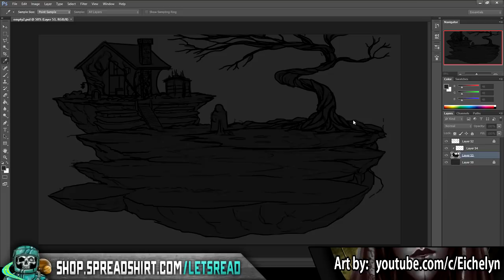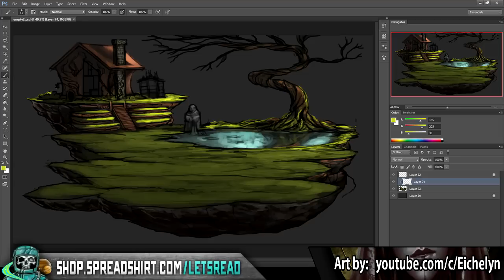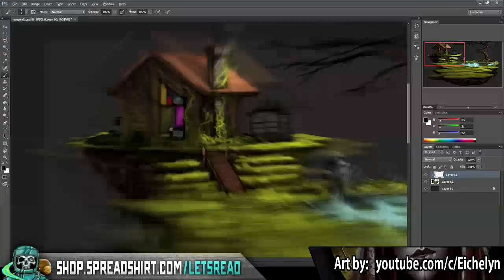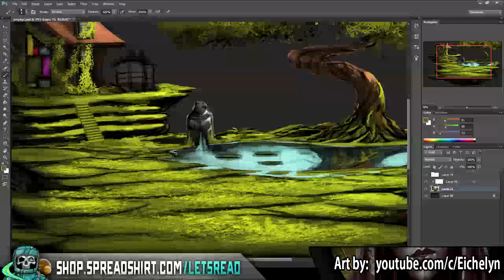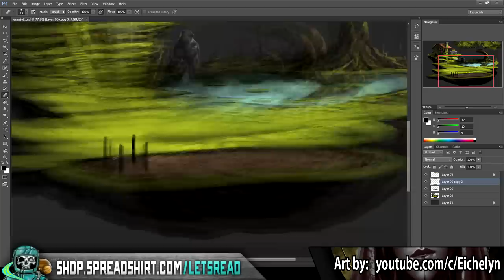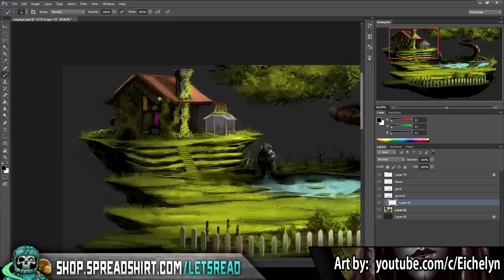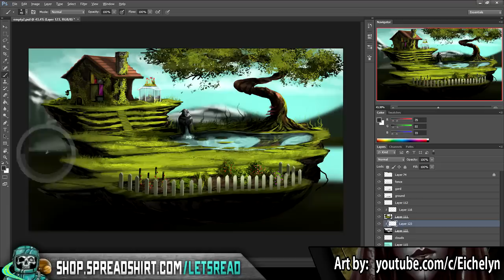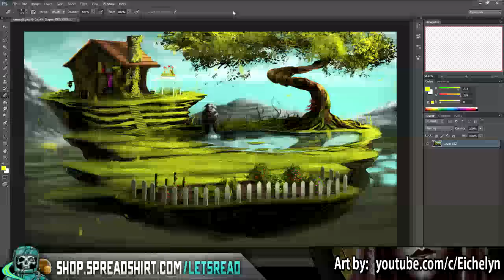6 True Scary Walmart Horror Stories (Vol. 2)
6 True Scary Walmart Horror Stories (Vol. 2) includes stories of people who slashed more than prices...

SPECIAL THANK YOU to Eichelyn for today's speed paint! Check her out here!:

PODCAST! ►